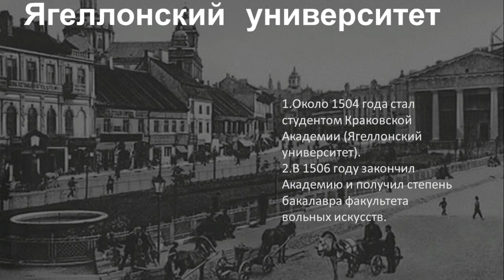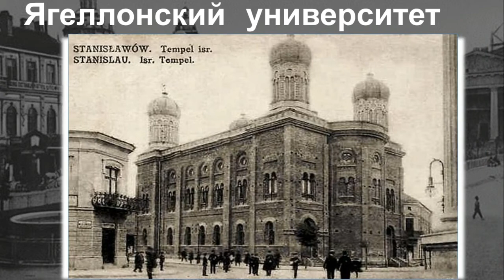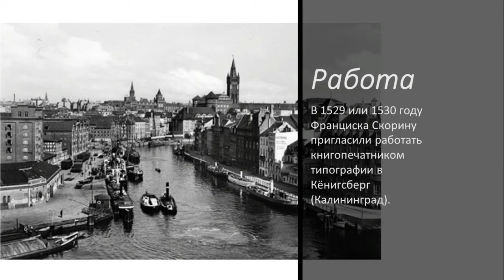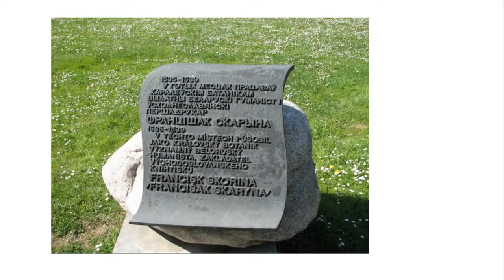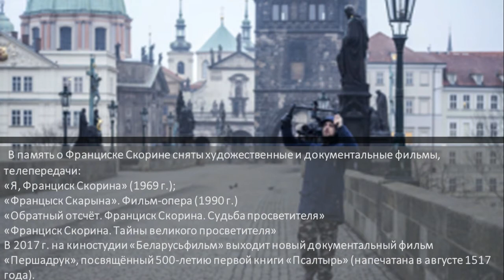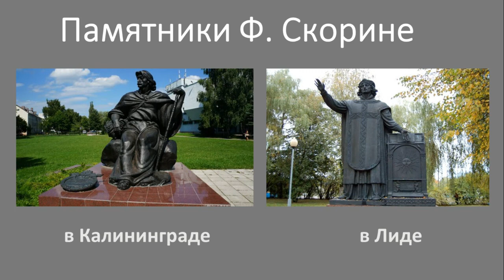Francysk Skaryna - Life Like a Book | life story in Russian - English - Chines language | Францыск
Francysk Skaryna or Francisk Skorina (pronounced [franˈt͡sɨsk skaˈrɨna]; Latin: Franciscus Scorina, Belarusian: Францыск (Францішак[1]) Скарына; Polish: Franciszek Skaryna; ca. 1490–before 29 January 1552) was a Belarusian humanist, physician, translator and one of the first book printers in Eastern Europe, laying the groundwork for the development of the Belarusian language.
Skaryna was born into the family of a wealthy merchant in Polatsk, then a major trade and manufacturing center of the Grand Duchy of Lithuania. His older brother, Ivan, was also a merchant. The brothers had a property, possibly ancestral, in Polatsk.[2]

The exact date of Skaryna's birth is unknown. The year 1490 is often proposed based on the assumption that he was 14 when he came to study in Kraków in 1504. The date is an upper boundary; while new students younger than 14 were rare, older ones were not unusual, and Skaryna could have started his studies at the age of 18 or even older. N. Shchakacihin suggested that the overlapping sun and moon on Skaryna's personal emblem indicates he was born around the time of the 1486 solar eclipse, which was observed in Polatsk.[3]:154–156

It is conjectured that he received his primary education in Polatsk and possibly partly in Vilnius.[4] In 1504, Skaryna is recorded as a student of Jagiellonian University. In 1506, he graduated with a Bachelor of Arts degree.[4] In 1512, after passing all required tests, he received a doctorate in medicine at the University of Padua in Italy.[5] The records suggest that he requested to take his examination in Padua but had not studied in the city. Earlier, he obtained an "artium doctor" degree, but the exact date and place are unknown.
Later life
Skaryna arrived in Prague by 1517. According to one hypothesis, he had been a student of Charles University in Prague, but there is no documentary evidence. In the same year, he rented the printing house from merchant Severin[6][7] in Prague and started publishing a new translation of the Bible with his own prefaces.

On 6 August 1517, his first edition was released in the Old Belarusian (Old Ruthenian): “The Psalter”. “The Psalter” nearly comprises all, what was in other biblical books of Holy Scripture. “It contains everything people needed for the welfare of human life on earth.” Then he released a new book every two months (10 September, 6 October, 5 December, 2 January 1518, 9 January, 19 January). Then, on the 10th of August, he published four books at the same time. The culmination of his life's work was printing a translation of the Bible in twenty-three books during 1517 to 1519.[8]

In 1520, Skaryna became involved in combating an epidemic of a deadly disease in Prague. The epidemic subsided later that year but civil unrest broke out in the autumn in Bohemia. Skaryna left the country and moved to Vilnius, the capital of the Grand Duchy of Lithuania.

In 1522, Skaryna opened the first printing house in Vilnius. Initially he published “The Little Travel Book”. Then in 1525 “Apostol” was published. "Apostol" was released in the same order as it is used in Orthodox worship now.[8]

In the late 1520s or early 1530s, he visited Moscow. He wished to distribute his books in Moscow but was unsuccessful.[9]

Skaryna married Margarita, the widow of a Vilnius city councilor. In 1529, following his brother's death, he went to Poznań and obtained a share of Ivan's property. In 1530, he moved with his wife to Königsberg but they soon returned to Vilnius. The 1530 fire in Vilnius destroyed three-quarters of the city, probably including Skaryna's publishing house.

In 1532, he worked as a doctor and secretary of John, Bishop in Vilnius. After two years creditors of his brother Ivan considered Skaryna as the main brother’s heir and put him into Pazan jail. He was there for several months. Roman Skaryna, Ivan's son and Francysk’s nephew, actively helped his uncle in this situation. Roman had a meeting with the king.[10] When Skaryna was released he sent a complaint letter with a counterclaim against the creditors to the King Sigismund I. Later in the response to the complaint letter, he was awarded two royal privilege certificates (from 21 November and 25 November 1532). Those certificates exempted him from the jurisdiction of all authorities except the King.[11][12]

The last information about Skaryna is mentioned only in the archives of 1534. He moved from Vilnius to Prague. Probably he served in the royal garden in Prague until his death.[2]:163 According to some theories, Skaryna taught as a professor at the Charles University in Prague. It is possible however it is not a fact. Presumably he died in 1551 or 1552.

In 1552, his son Simeon Rus Skaryna got a royal certificate according to which he, as the sole heir, was given all the property of his father.[13] The property included manuscripts, letters and books.